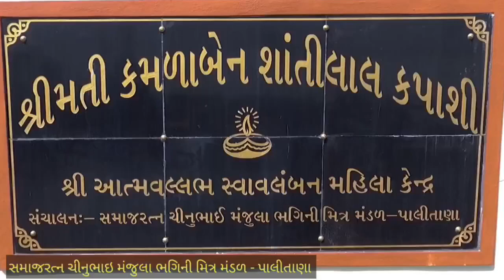ખાખરા ઉધોગ ભવન || ભગિની મિત્ર મંડળ ખાખરા ઉધોગ || આત્મ સ્વાવલંબન બહેનો